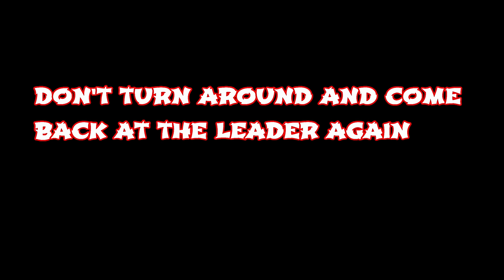Funny Gamer Moments on Many Video Games | Best Trolling of Year by Weregonnalose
Funny Gamer moments best trolling of the year 2022 by Weregonnalose. Features reactions on a variety of video games. Nascar Heat Series - Call of Duty - iRacing - Wreckfest - Squad - Hell Let Loose. Epic moments of voice trolling from Weregonnalose.